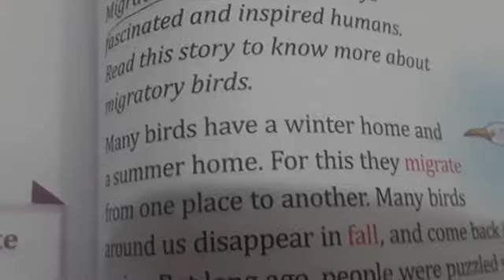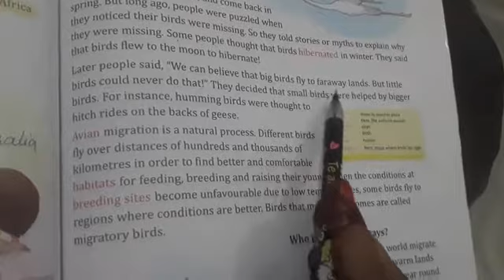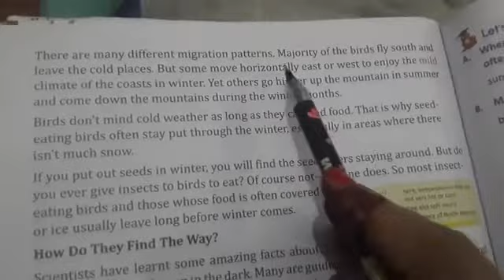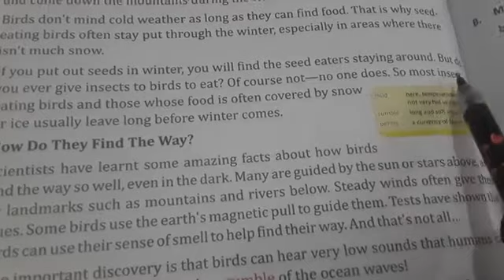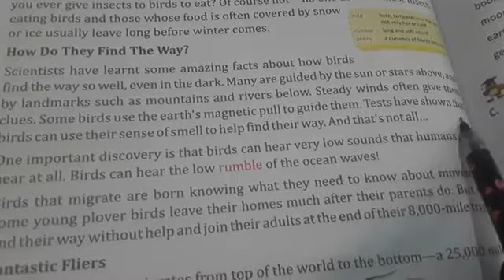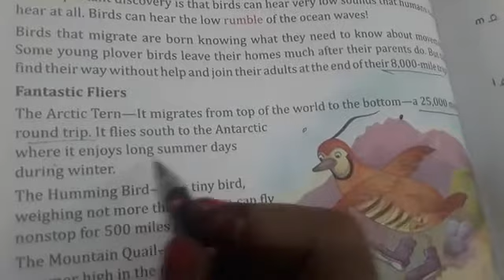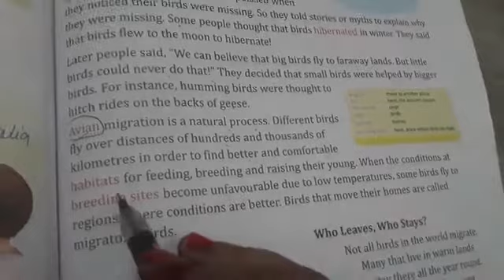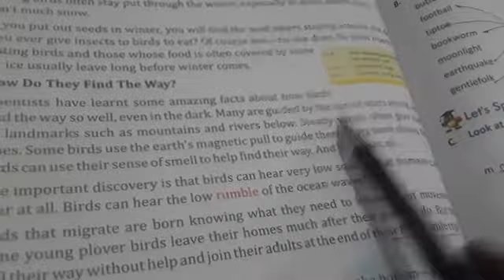Let's migrate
Class v